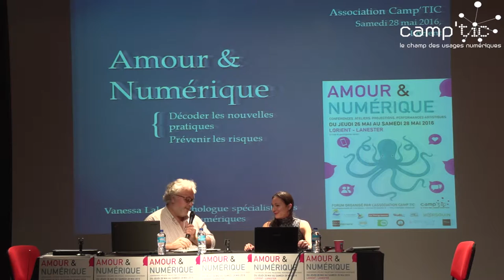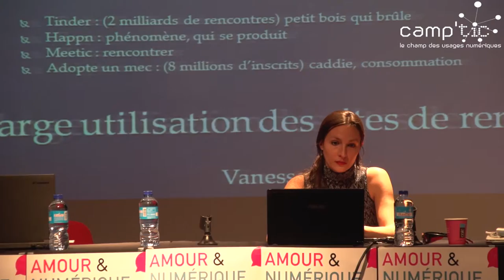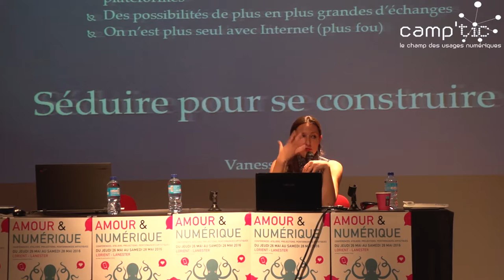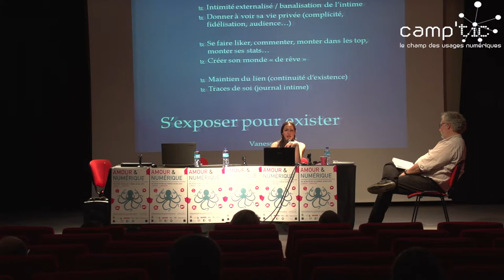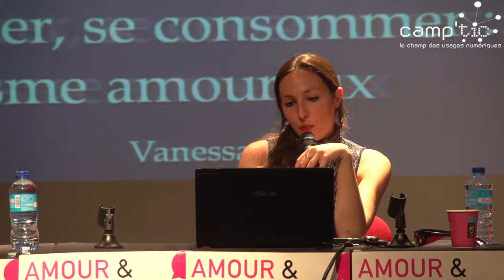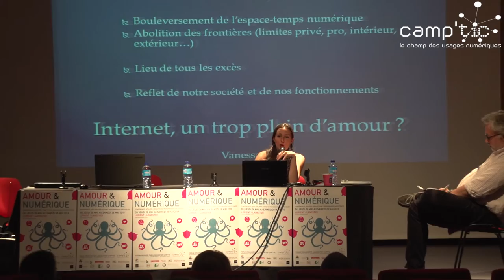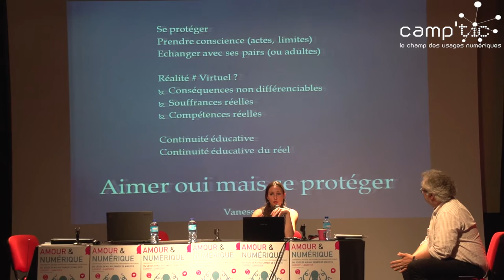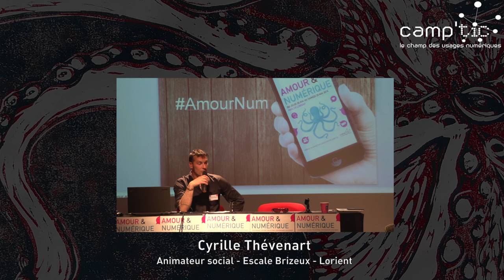Comprendre pour prévenir — Vanessa Lalo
Forum Amour & Numérique : "Comprendre pour prévenir" (28 mai 2016, Lorient). Intervention de Vanessa Lalo (Psychologue spécialiste des usages numériques)